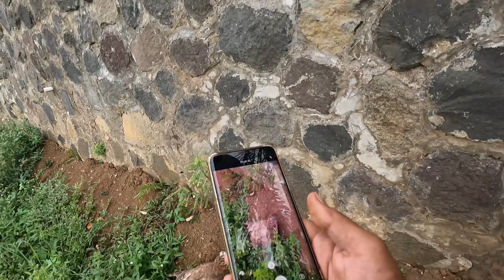NIKEN BERBURU BURUNG PUYUH LAGI DI SPOT ISTIMEWA || HUNTING WITH BROWN GOSHAWK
Kali ini mang iyan kembali berburu burung puyuh menggunakan burung alap alap coklat,hasil dari buruan mang iyan masak

SEMUA ADEGAN YANG ADA DALAM VIDEO INI BUKAN UNTUK DI TIRU